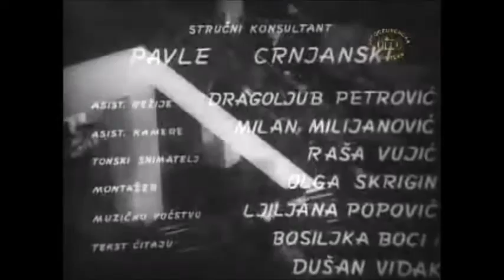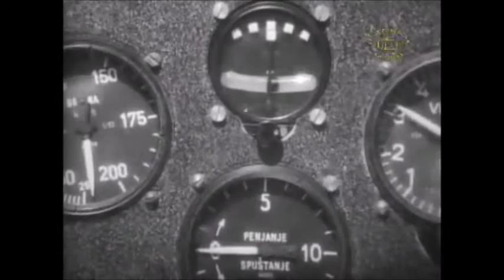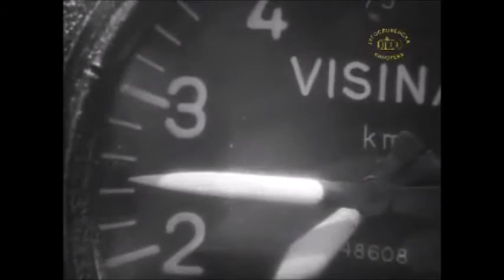Srebrna značka / The Silver Badge (1954) - kratki film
Avala film - Beograd

Scenario i režija:  Miloš Bukumirović
Direktor fotografije: Aleksandar Sekulović
Autor muzike: Bojan Adamič
Montaža: Olga Kršljanin Skrigin